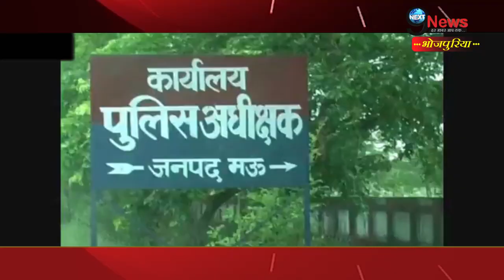योगी राज्य में फिर हुआ लड़की के साथ ऐसा, रोंगटे खड़े कर देगा वीडियो | Girls Condition in Yogi Rule